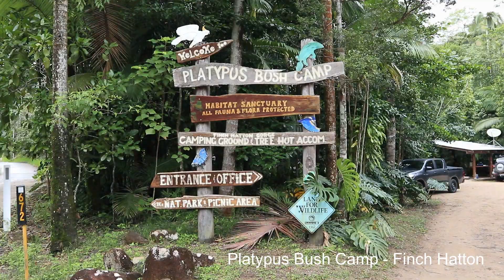AMAZING AUSTRALIA ROAD TRIP THROUGH GARDENS part 1 of 6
WELCOME TO THE GIARDINIERE YOUTUBE CHANNEL. In this mini-series, we bring you 5 of the best gardens from Queensland and the North part of NSW.
We started our journey from Darwin (Northern Territory) and we traveled 9000 Km in 1 month.